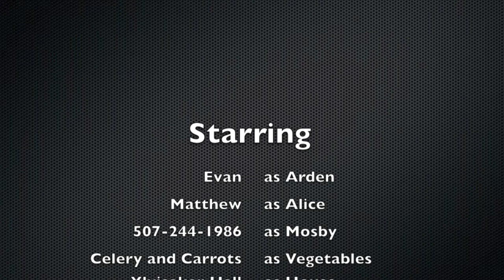Arden Of Faversham